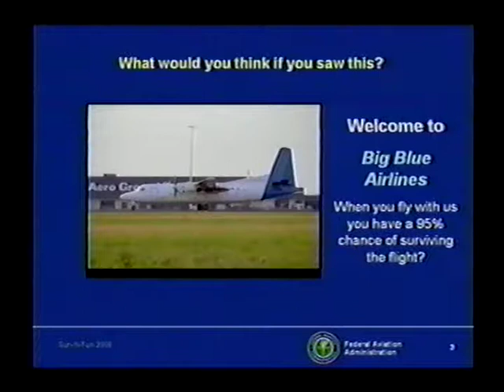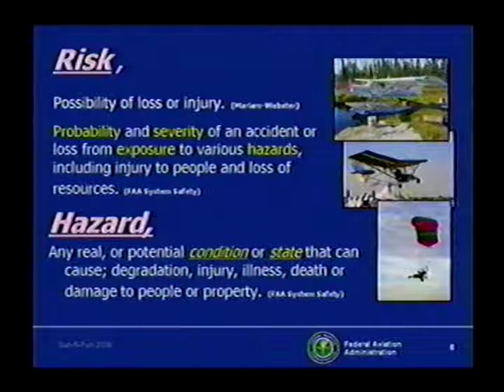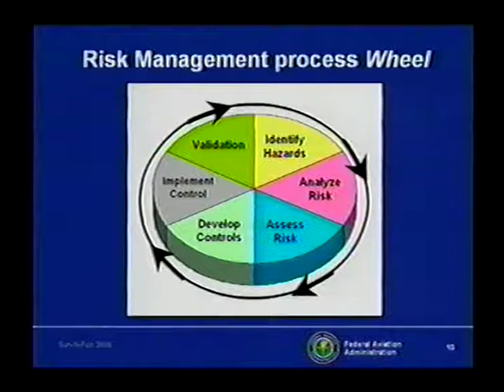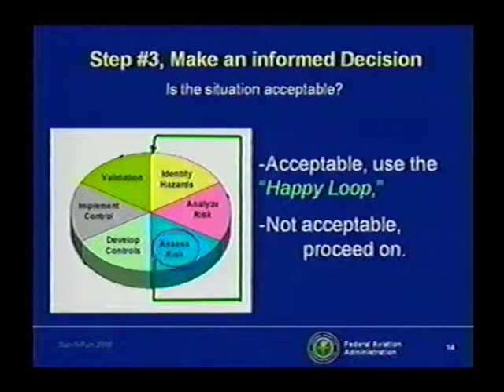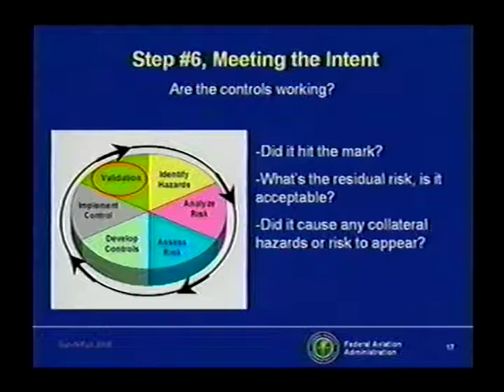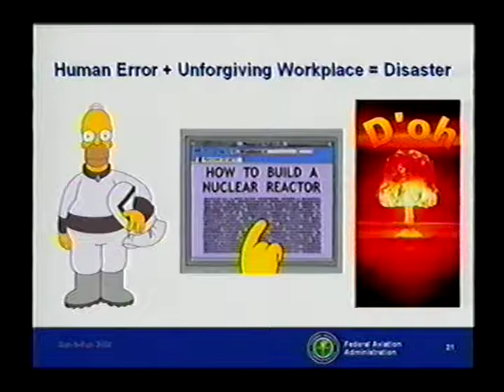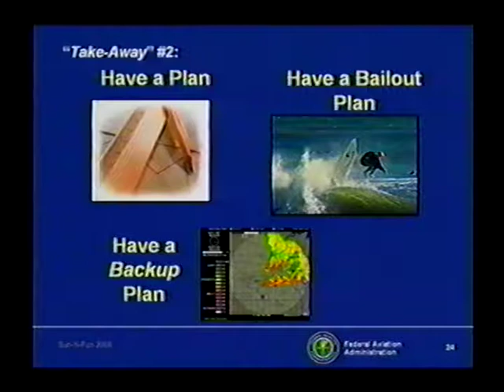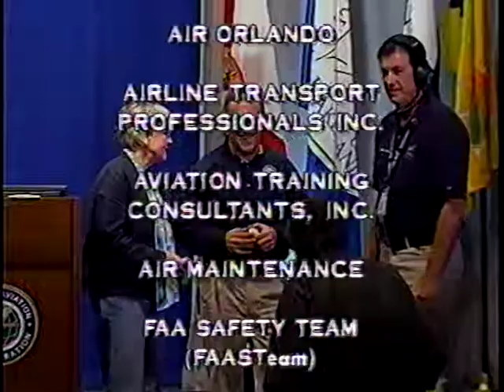Personal Safety And Risk Management (2008)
FAASTeam: Personal Safety and Risk Management with Mike Halloran (08040803)